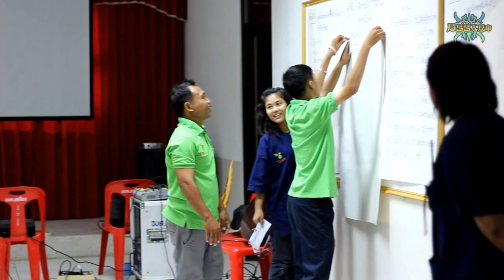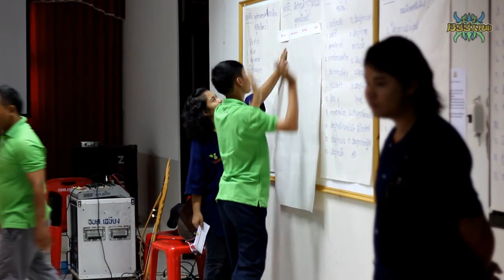[Ev] ต้านเอดส์ตำบลเฉนียง 2013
โครงการพัฒนาแกนนำเยาวชน ต้านเอดส์ตำบลเฉนียง โดยกลุ่มรักษ์เฉนียง